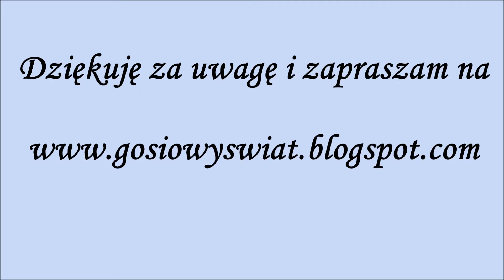Kolejny czekoladownik oraz NOWOŚĆ "Bomboniernik" :)